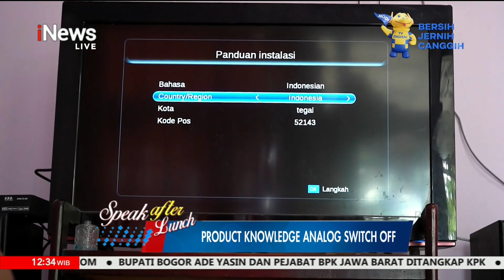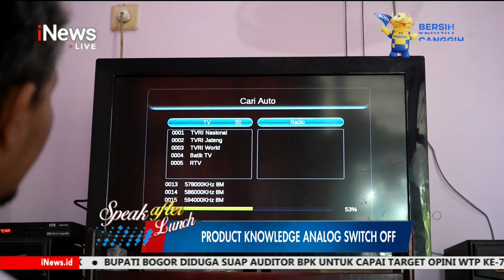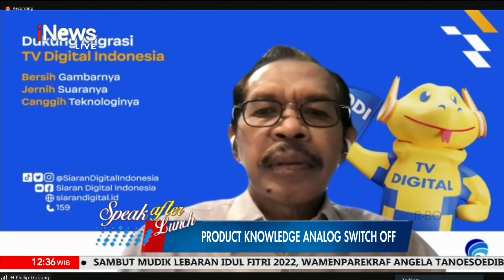Speak after Lunch: Product Knowledge A.S.O. Tahap I (part 1)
Ditayangkan tgl 28 April 2022 di iNews dengan narasumber Philip Gobang (Staf Khusus Kementerian Kominfo) dan Adiana Slamet (ketua umum KPID Jawa Barat)